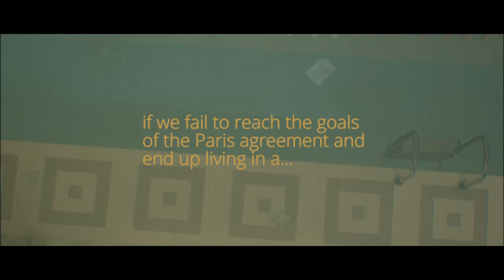Hanna Enlöf - Three Degree World ft. Craig Stanton Thomas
Music video by Hanna Enlöf performing Three Degree World. Hanna Enlöf